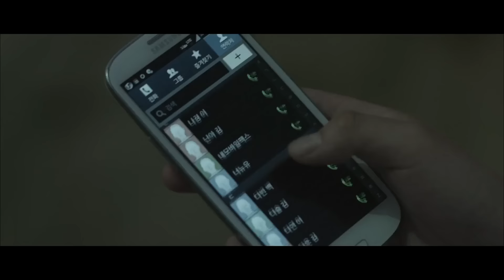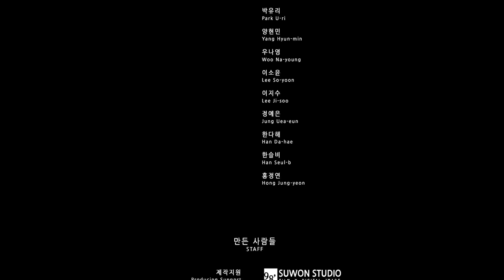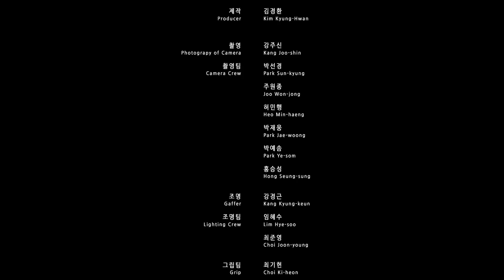"Alice: Crack of Season" [ENG SUB]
Yoon Hye likes Da Joo more than just as a friend but denies her feelings for the sake of their friendship. After some events following Da Joo being introduced to a boy, Yoon Hye is not able to hide her emotions anymore.